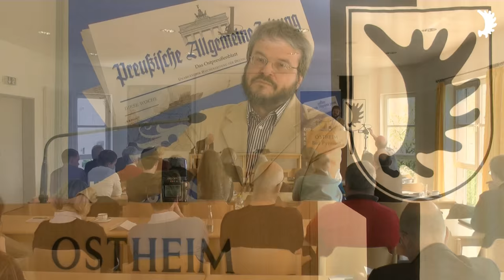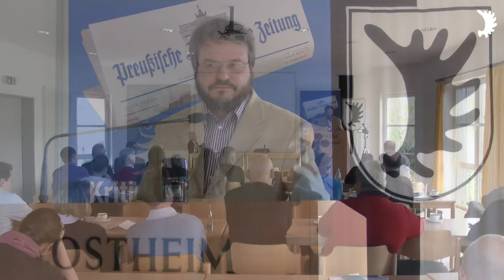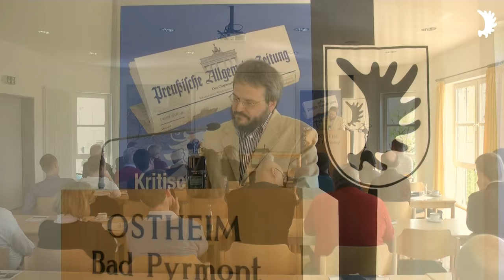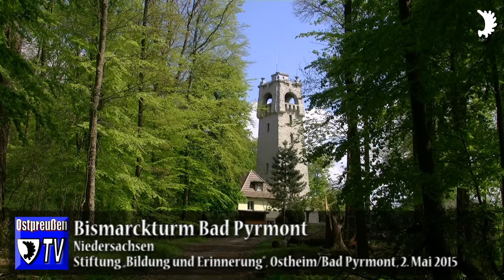Dr. Manuel Ruoff: Bismarck und die Reichsgründung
Seminar der Stiftung „Bildung und Erinnerung“ am 2./3. Mai 2015 im Ostheim/Bad Pyrmont

Schwarmfinanzierung des Ostpreußischen Rundfunks: Um den Betrieb zu sichern und zu verbessern, benötigen wir Ihre Unterstützung!

Stichwort: „Ostpreußen-TV“
Stadtsparkasse Düsseldorf
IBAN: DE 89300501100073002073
SWIFT-BIC: DUSSDEDD

Niedergang einer Dynastie/Bismarck ist in diesem Jahr in aller Munde, doch seine Familie macht nur noch durch Skandale von sich reden

Bismarcks »Filetstück« feiert Geburtstag/Vor 125 Jahren trat das Unfallversicherungsgesetz in Kraft – Weltweit vorbildliche Sozialpolitik